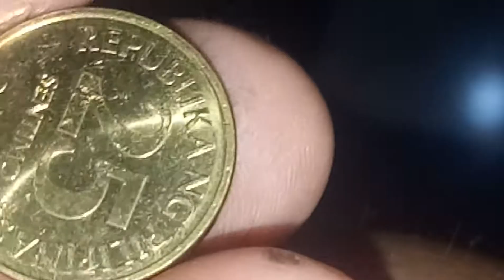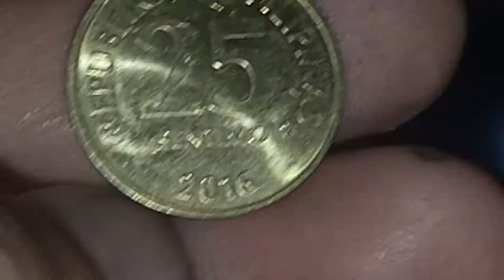UNC 25cents. Dagdag KAALAMAN. Almost new Mataas din po ang price ng UNC. Salamat po Dios sa panonood